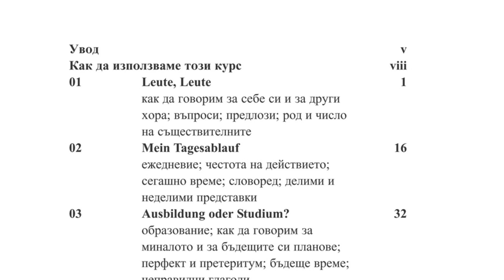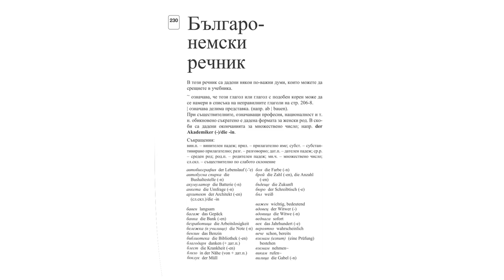Самоучител по немски език за напреднали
Германия е пета икономическа сила в света и първа икономическа сила в Европа.

Все повече българи изучават немски език, заради големите възможност, които се предлагат на немския трудов пазар.

Представяме Ви Самоучител по немски език за напреднали.

Ако сте изучавали немски език и желаете да подобрите или опресните своите познания този продукт ще Ви бъде изключително полезен.

Самоучителят по немски език се състои от учебник - 230 страници и 2 аудио компакт диска.

Цена на комплекта е 29,98 лева с ДДС и безплатна доставка за цялата страна.

В този самоучител ще научите:

как да говорите за себе си и за другите
как да говорите за миналото и за бъдещите си планове
как да обсъждате работа и условия за работа
как да говорите за интереси и предпочитания
как да изразявате мнения, съгласие и несъгласие

Уроците са предоставени просто и ясно с обясненията на български език.

с включените в комплекта дискове ще имате възможност да тренирате произношението си и да настроите слуха си към немската реч.

(аудио)

В учебника ще намерите още:

Тестове за самооценка
Най-често срещаните неправилни глаголи
Речник на граматичните термини
Българо-немски и Немско-български Речник

Както се убеждавате сами самоучителят по немски език е една добра стъпка в изучаването на немски език и чудесно помагало за Вашето самоусъвършенстване.

Най-лесният начин да поръчате е като натиснете бутона поръчка и попълните необходимата информация за доставка на продукта.
Самоучителят по немски език ще Ви бъде доставен до 5 работни дни с куриер на спиди. Заплащането става с наложен платеж при получаване.